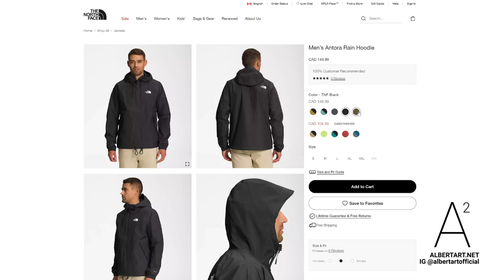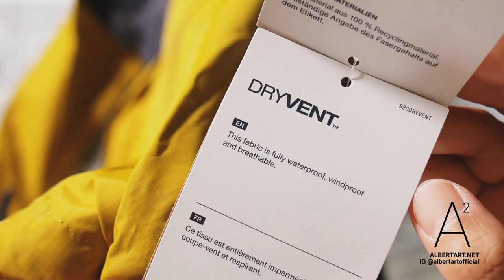THE NORTH FACE ANTORA RAIN HOODIE DRYVENT JACKET FOR PHOTOGRAPHERS UNBOX AND FIT | ALBERT ART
UNBOXING The North Face Antora Rain Hoodie. The Rain Hoodie comes in many different colors. This is a perfect light jacket for travel and everyday.  This jacket retails for $149.99 Canadian Dollars and has a few neat features. Note This 'hoodie' doesn't not have underarm armpit vents. Size MEDIUM in the video.

Albert Art Video + Photo
Video Production, Photography, Filmmaking.

BUY MY STOCK PHOTOS, AND STOCK VIDEOS.